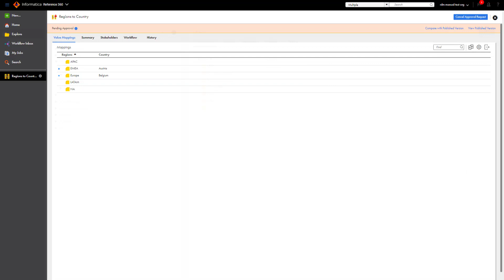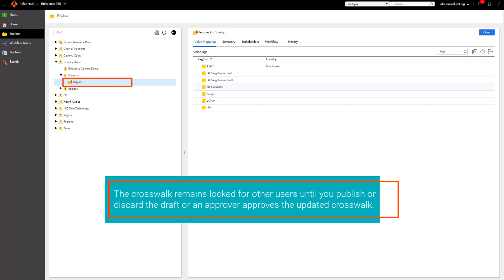What's New in Reference 360 - July 2023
Learn about the new features and enhancements in the July 2023 release of Reference 360.

Timestamps:
00:06 - Workflow configuration of crosswalks
01:01 - Optimize asset performance